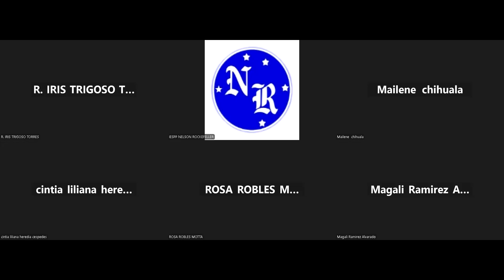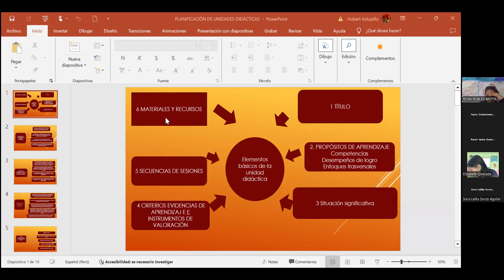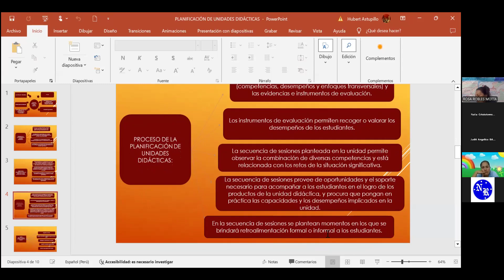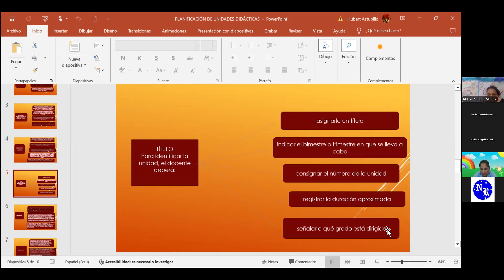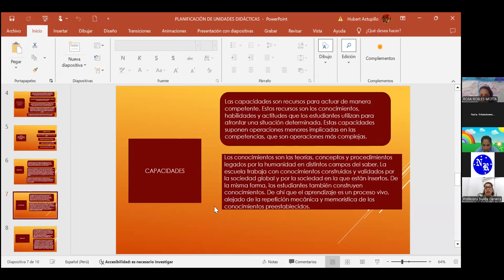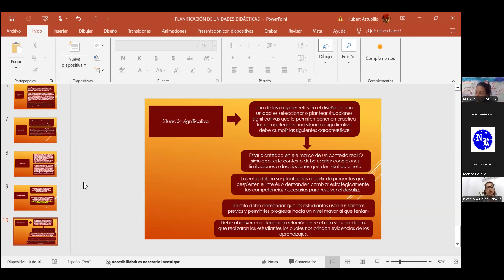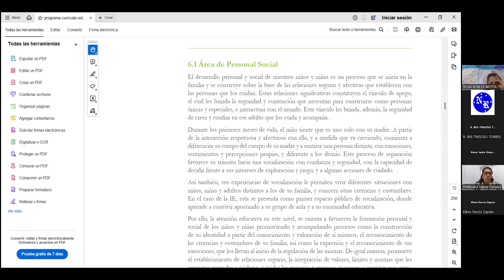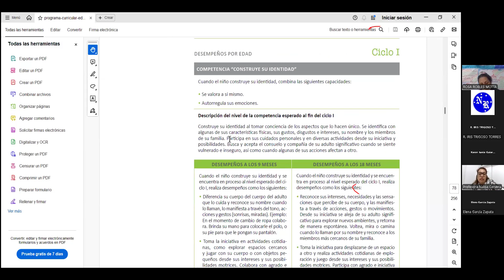Convivencia y ciudadanía en la primera infancia 25/06/24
Profesora Nalda Cervera